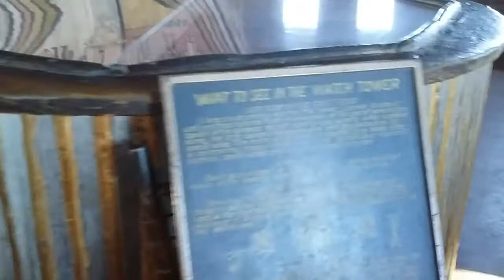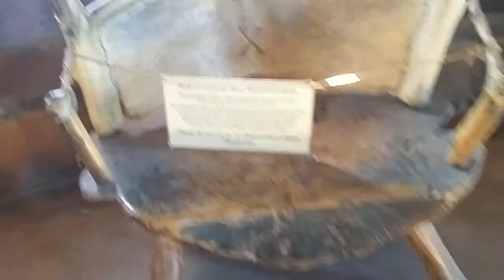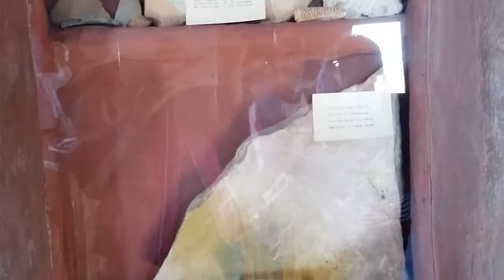США. Гранд каньон в Аризоне. Старая башня индейцев.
Старая башня индейцев. Музей на большом каньоне в штате Аризона.